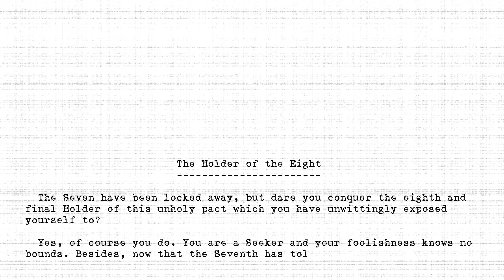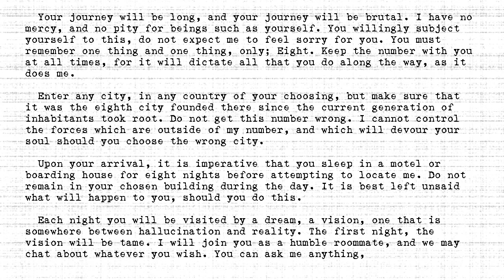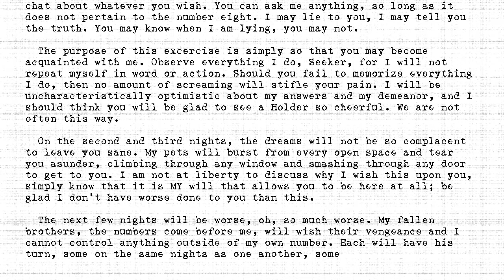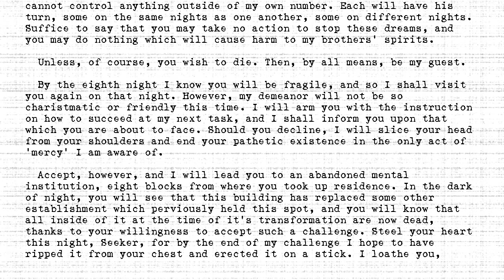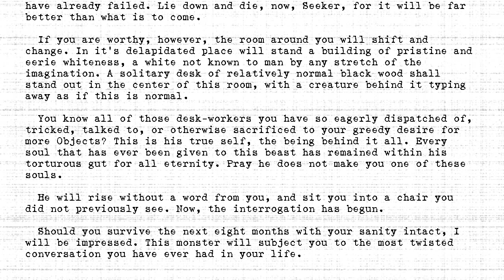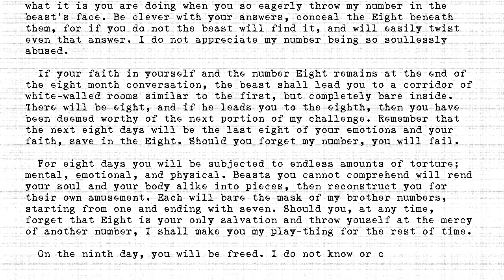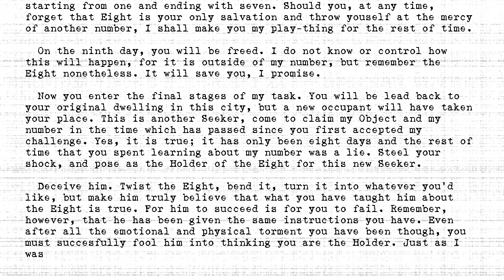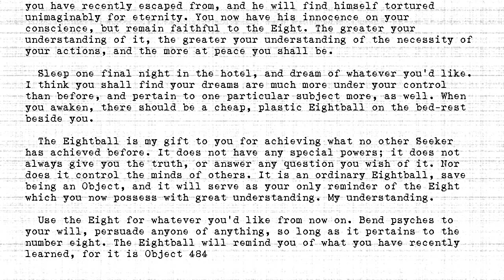The Holders - #484 - Holder of the Eight